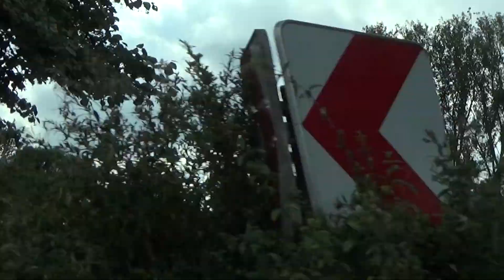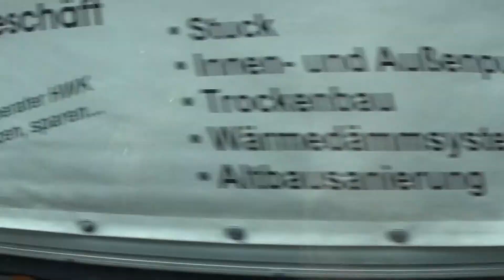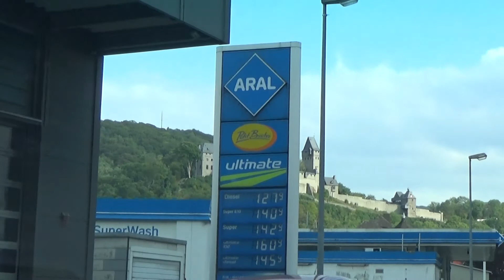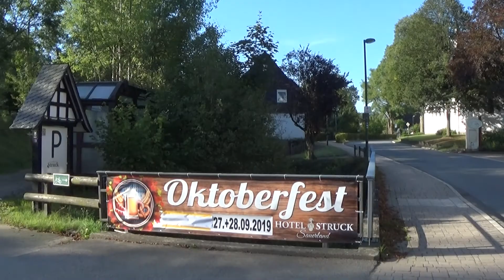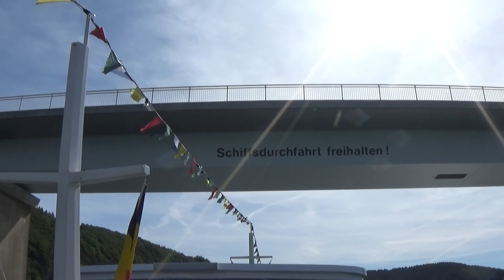Weekend Sauerland Stingray'82 - 2019